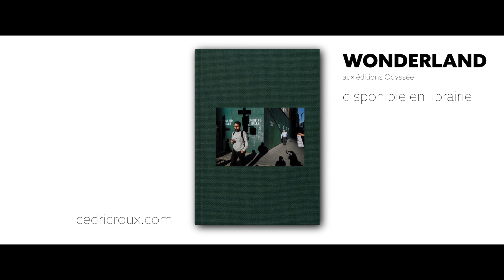Faites confiance à votre instinct - Photo de rue à New York avec Cédric Roux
Rencontre avec Cédric Roux à New York, à l'occasion de la sortie de son livre My Wonderland.

Dernier chapitre du film Street Photography, tourné et monté par Alexandre Dinaut.

Téléchargez l'ebook
9 Techniques de Composition pour la photo de rue :